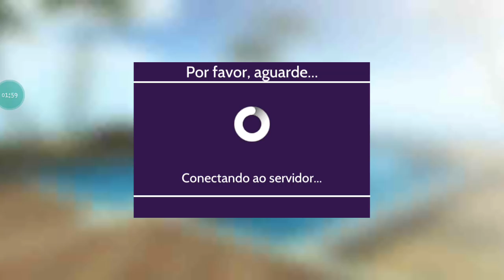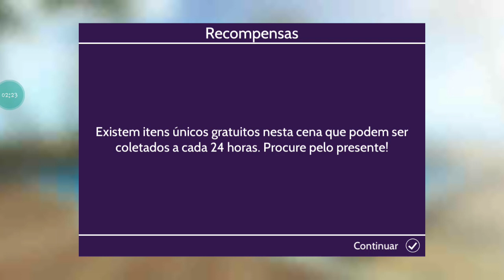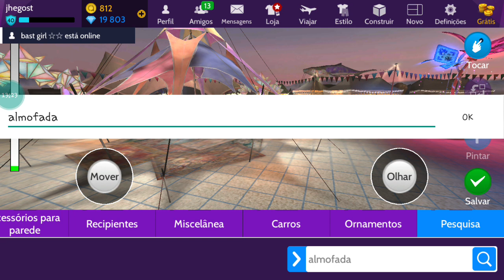Tour pelo novo lugar Vila do Festival Solares/ Avakin life 📢